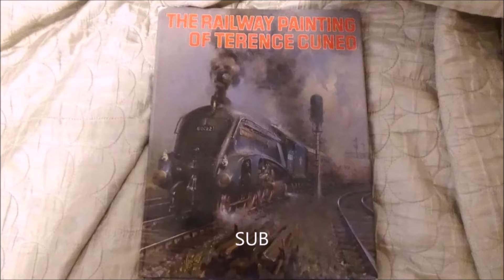GX Electrostar class 387's racing through Preston Park Station, 2nd May 2019